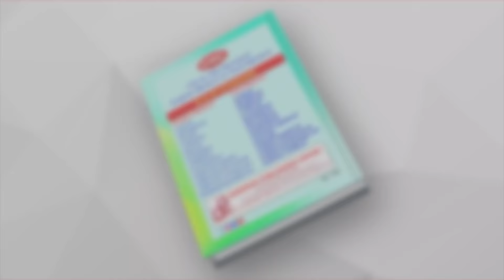இப்போதும் இ.பி.எஸ் - ஓ.பி.எஸ் உத்தரவிடும் கோப்புகள் மட்டுமே நகரும்! | EPS | OPS | MK Stalin | DMK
Acc name : Prakash - Milaap
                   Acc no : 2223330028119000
                   Ifsc : RATN0VAAPIS